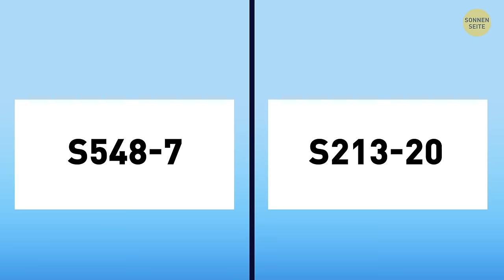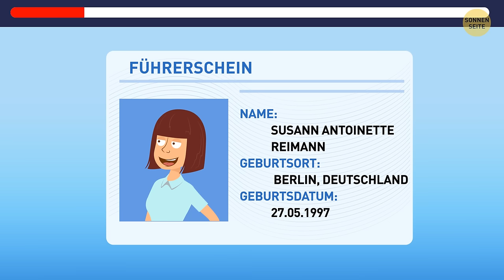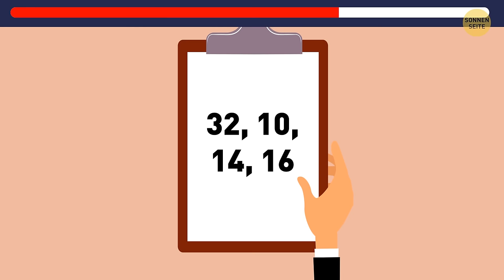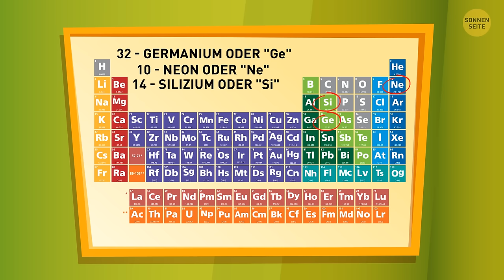Detektiv-Rätsel-Challenge: Je weiter du kommst, desto schlauer bist du